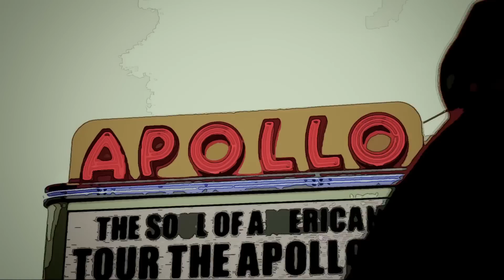The RONGETZ Foundation (with Gary BARTZ) - Kiss kiss double jab [OFFICIAL VIDEO]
From the forthcoming Album "Kiss kiss double jab"
With Gary BARTZ - Steve TURRE - Lilli COOPER - Corey FONVILLE - Luques CURTIS and Frank LOCRASTO